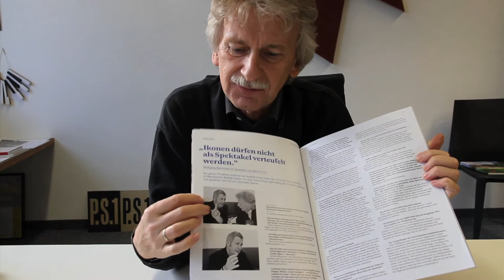Das Novemberheft des Baumeister zum Thema Wohnstadt - Vorgestellt von Wolfgang Bachmann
Wolfgang Bachmann, Chefredakteur des Baumeister, stellt die Novemberausgabe vor. Das Schwerpunktthema lautet "Wohnstadt".